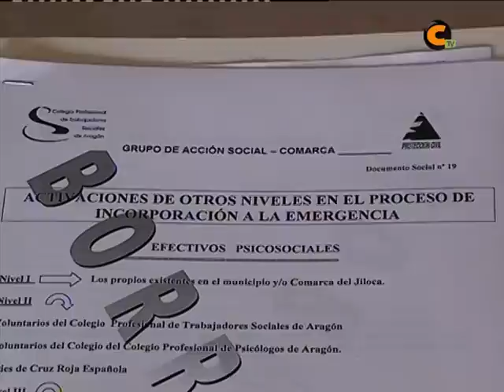Curso de Protección Civil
El pasado 26 de mayo tuvo lugar el curso de "Guía de Recursos en atención social en emergencias". El lugar elegido fue el Salón de Actos del Recinto ferial. Organizaron el curso el Colegio de Trabajadores Sociales de Aragón y la Dirección General de Seguridad y Protección Civil del Gobierno de Aragón.